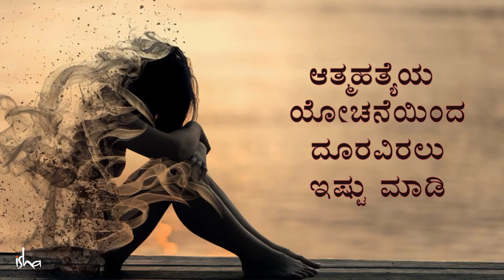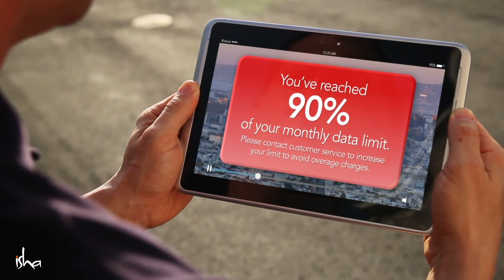ಆತ್ಮಹತ್ಯೆಯ ಯೋಚನೆಗಳಿಂದ ಹೊರಬರುವುದು ಹೇಗೆ? | How to Overcome Suicidal Thoughts? | Sadhguru Kannada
ವಿದ್ಯಾರ್ಥಿಯೊಬ್ಬರ ಪ್ರಶ್ನೆಗೆ ಉತ್ತರಿಸುತ್ತಾ ಸದ್ಗುರುಗಳು, ಜನರಿಗೆ ಆತ್ಮಹತ್ಯೆಯ ಯೋಚನೆಗಳು ಬರಲು ಮೂಲಕಾರಣವನ್ನು ತಿಳಿಸುತ್ತಾರೆ. ಜೊತೆಗೆ ಮನಸ್ಸಿನ ಗೋಜಲುಗಳನ್ನು ಸಂಪೂರ್ಣವಾಗಿ ಬಿಡಿಸಲು ಸಾಧ್ಯವಾಗುವ ರೀತಿಯಲ್ಲಿ ಇರಲು, ಜನರು ತಮ್ಮನ್ನು ಯಾವ ರೀತಿ ನೆಲೆಗೊಳಿಸಿಕೊಳ್ಳಬೇಕು ಎಂದು ವಿವರಿಸುತ್ತಾರೆ.